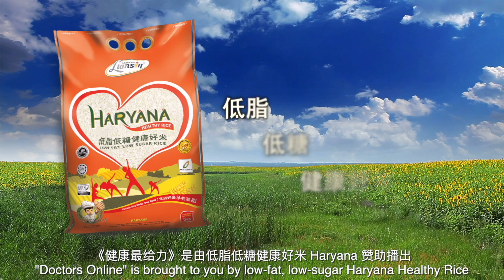【健康最给力】拔罐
拔罐是中医传统技术
但是你知道吗
拔罐不是你想拔就能拔